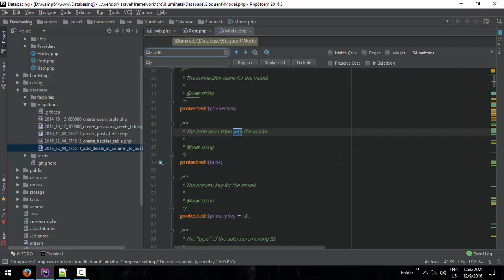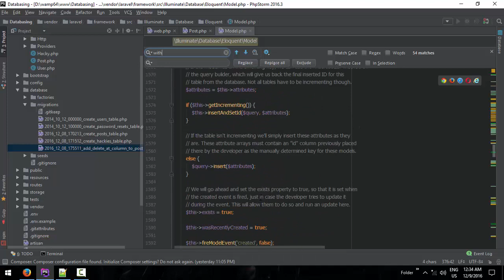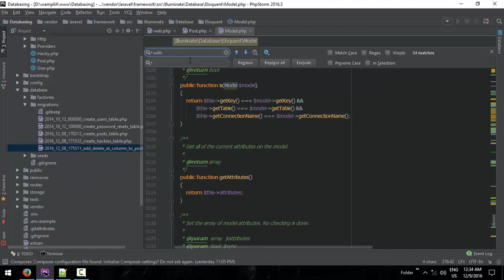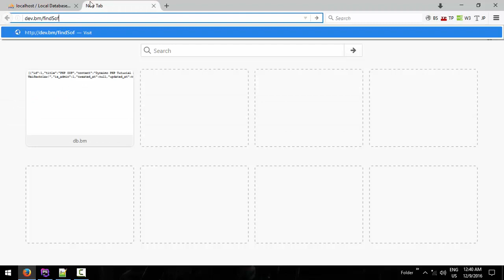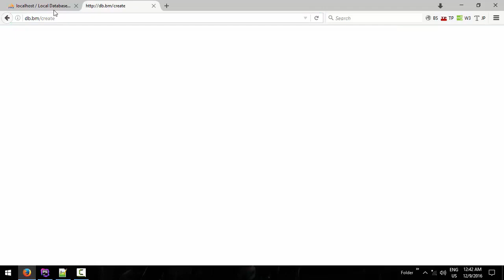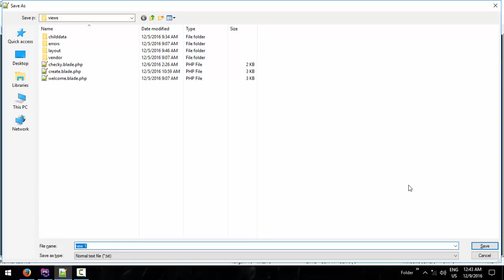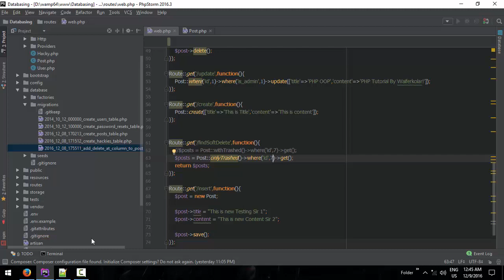040 Retrieving Deleted Data